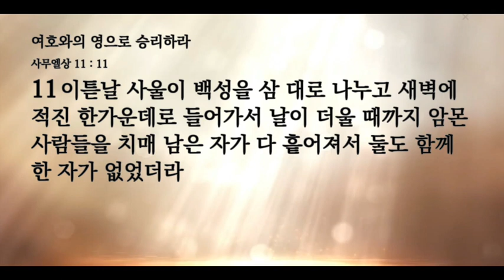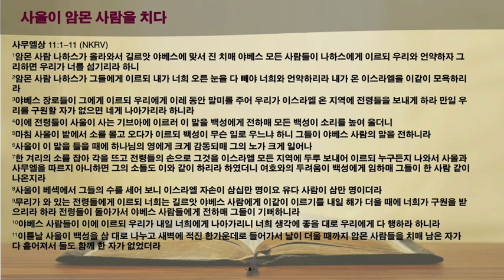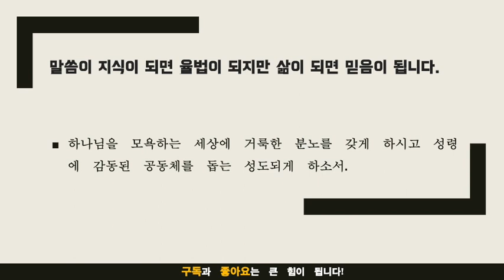묵상노트 ㅣ 여호와의 영으로 승리하라 (사무엘상 11:1-11)